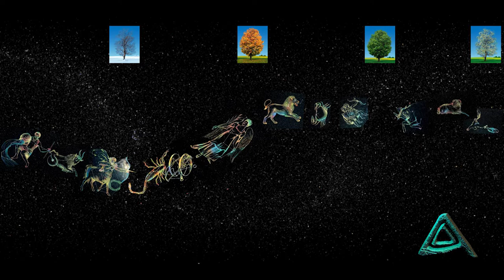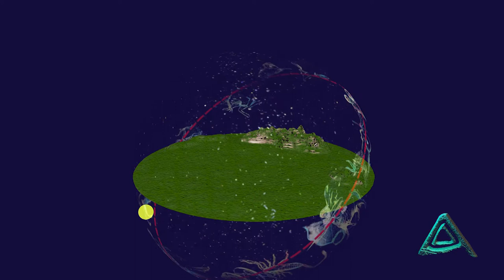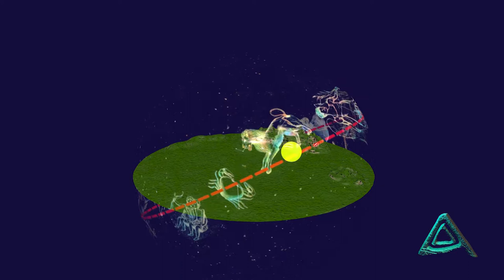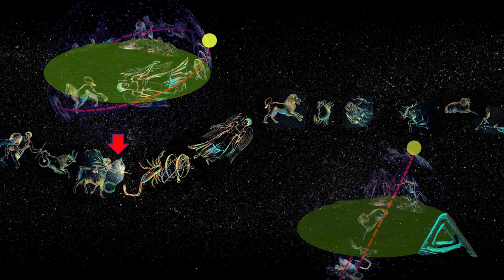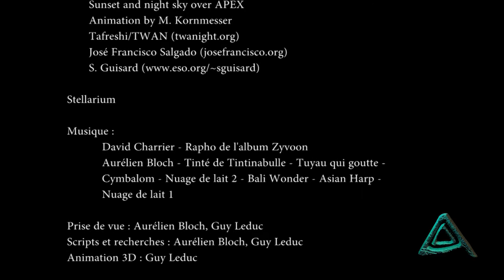Introduction - Archeoastronomy 1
Several archaeologists, astronomers and students wanted an introductory documentary on applied archaeoastronomy. 3D animations had to be in line with expectations of the astronomers while having an innovative and inclusive approach to the public.